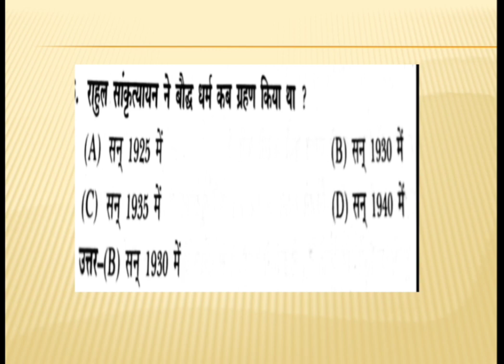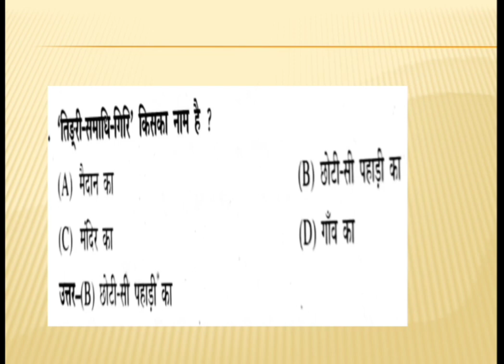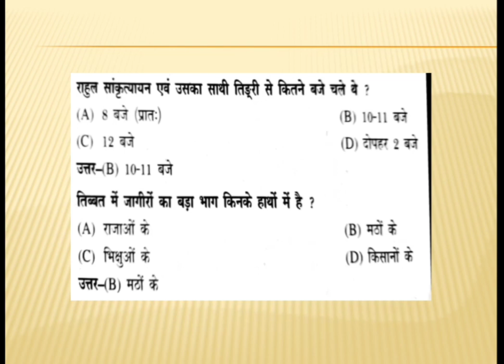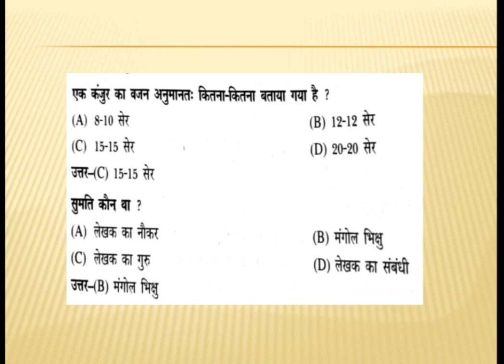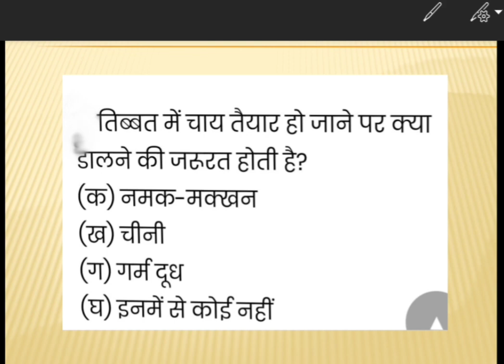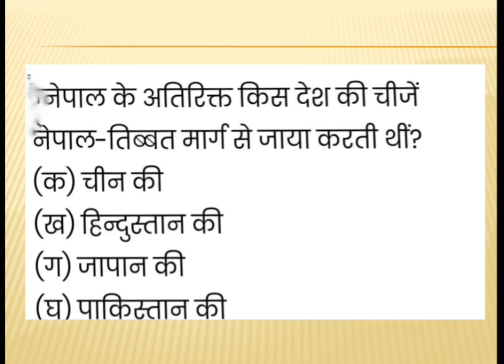/New Type \MCQ class 9 lhasa ki aur | ल्हासा की और कक्षा 9 | राहुल सांकृत्यायन